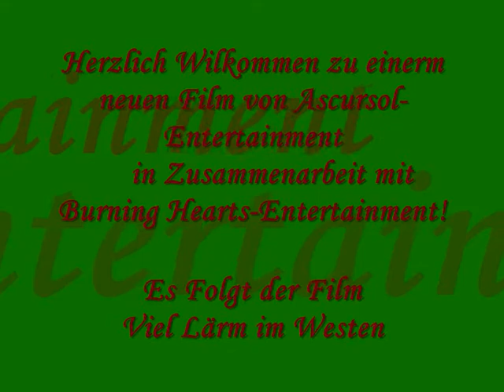Viel Lärm im Westen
Die Kleine Gruftschlampe rast durch eine Radarfalle (1951), wo sie Pobleme mit dem Gestetz bekommt...